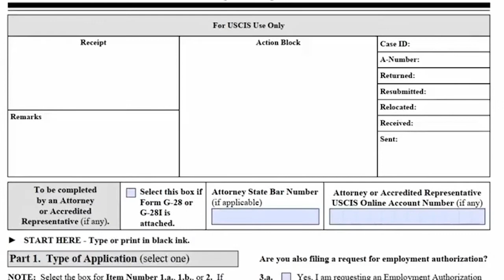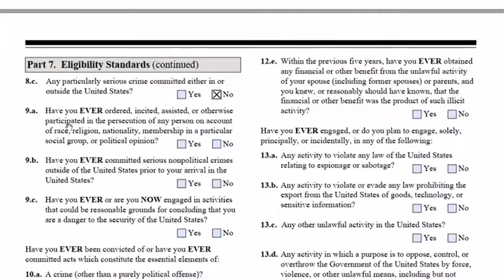Entrevista a Carlos Vecchio, embajador de Venezuela en Washington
Entrevista a Carlos Vecchio, embajador de Venezuela en Washington del Presidente encargado Juan Guaido